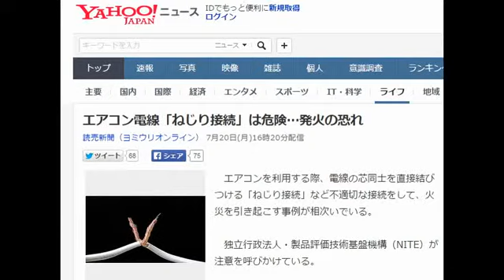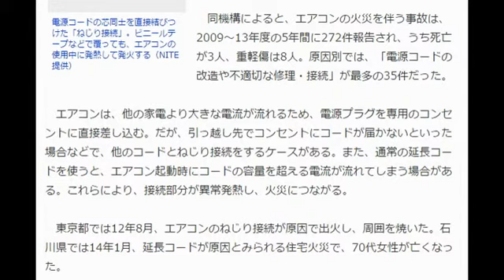延長コードの危険性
2015年7月20日(月) 18時2分掲載
エアコン電線「ねじり接続」は危険…発火の恐れ
読売新聞（ヨミウリオンライン） 7月20日(月)16時20分配信
エアコンを利用する際、電線の芯同士を直接結びつける「ねじり接続」など不適切な接続をして、火災を引き起こす事例が相次いでいる。

　独立行政法人・製品評価技術基盤機構（NITE）が注意を呼びかけている。

　同機構によると、エアコンの火災を伴う事故は、2009～13年度の5年間に272件報告され、うち死亡が3人、重軽傷は8人。原因別では、「電源コードの改造や不適切な修理・接続」が最多の35件だった。

　エアコンは、他の家電より大きな電流が流れるため、電源プラグを専用のコンセントに直接差し込む。だが、引っ越し先でコンセントにコードが届かないといった場合などで、他のコードとねじり接続をするケースがある。また、通常の延長コードを使うと、エアコン起動時にコードの容量を超える電流が流れてしまう場合がある。これらにより、接続部分が異常発熱し、火災につながる。
　東京都では12年8月、エアコンのねじり接続が原因で出火し、周囲を焼いた。石川県では14年1月、延長コードが原因とみられる住宅火災で、70代女性が亡くなった。

　同機構は「ねじり接続は絶対に行わず、延長コードも使わないでほしい。コードがコンセントに届かない場合は、業者に配線を依頼して」と話す。